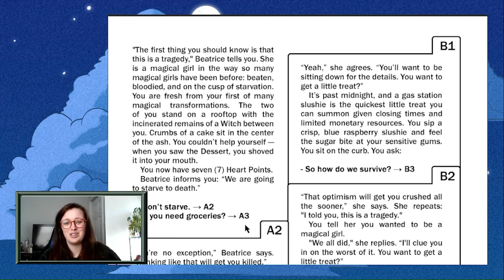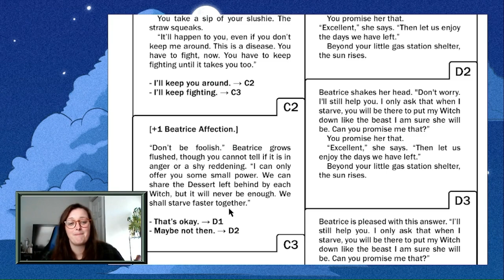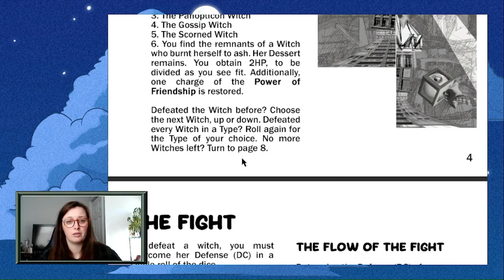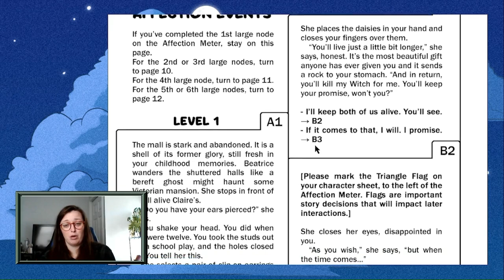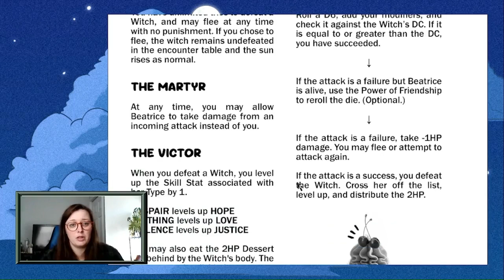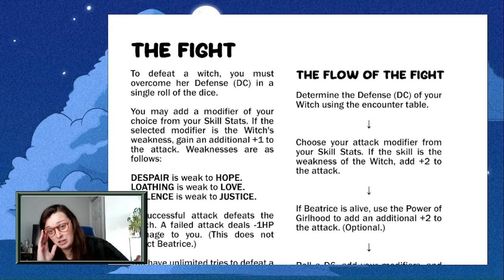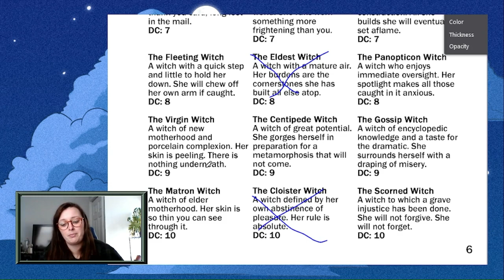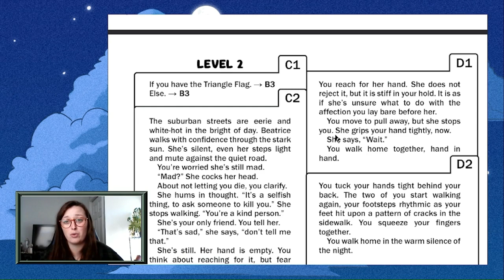Playing Moonlight Tragica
Beatrice be with me!

If you're interested in playing this game, you can find it